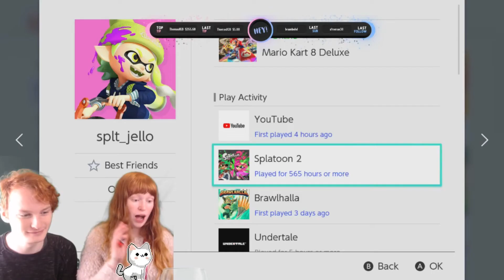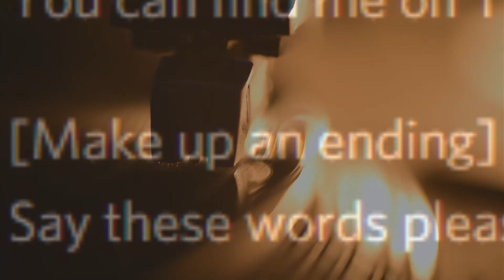Gingerfork | Channel Trailer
Welcome to Gingerfork! Please take one (and only one) trailer and press LMB / K to use.

If copyrighted content is used, then whoops, I'm sorry, you have the right to dispute and try to claim monetisation.